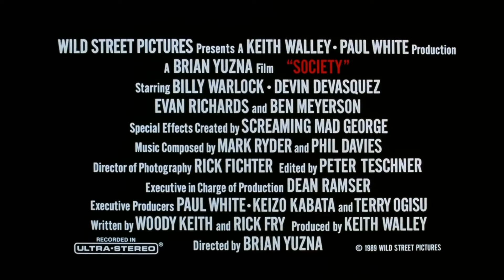Society (1989) Trailer #1 | Movieclips Classic Trailers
Check out the official Society (1989) Trailer starring Billy Warlock!

Starring: Billy Warlock, Devin DeVasquez, Evan Richards
Directed By: Brian Yuzna
Synopsis: A Beverly Hills teen (Billy Warlock) discovers his parents are part of a gruesome orgy cult for the social elite.